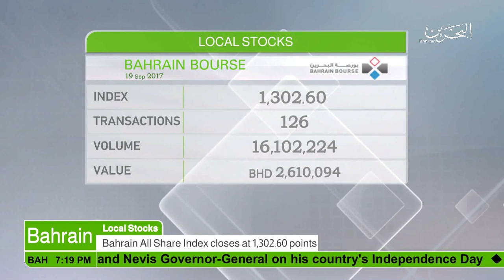البحرين : Bahrain English News Bulletins 19-09-2017